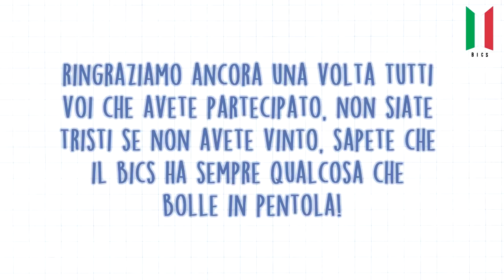[GIVEAWAY] WishesForBTS - Annuncio Vincitore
Grazie a tutti quelli che hanno partecipato e che hanno lasciato tanti bei messaggi!